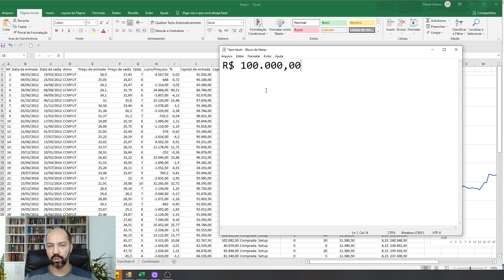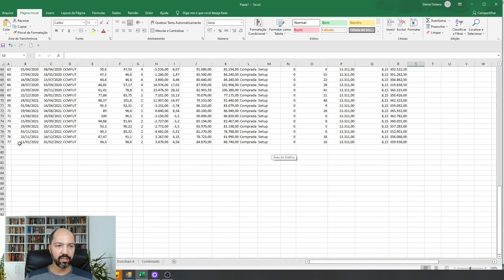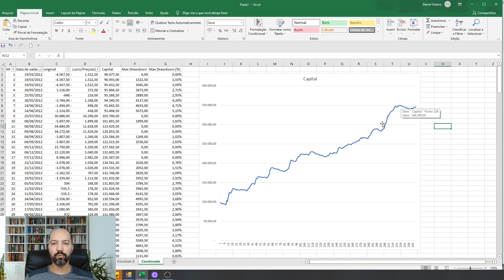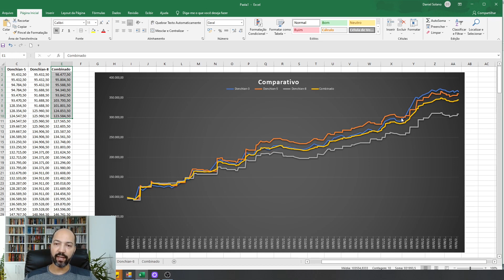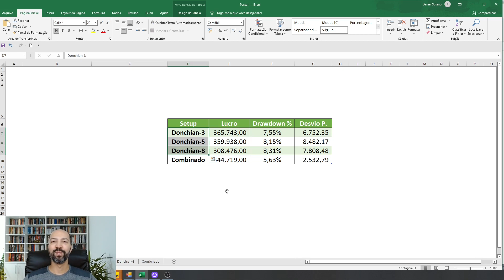Otimizando estratégias de Trend Following com entradas e saídas múltiplas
Como otimizar estratégias seguidoras de tendência com entradas e saídas múltiplas.
Conheça nossos treinamentos:

ESTRATEGISTA QUANT:
Curso de trading quantitativo para você descobrir as melhores estratégias usando backtests.

MENTORIA:
Faça uma mentoria individual com um profissional de mercado!

Por que 90% dos traders perdem dinheiro no mercado?

A popularidade de técnicas subjetivas é a causa da grande tragédia do mundo trading. Muitas pessoas passam anos tentando desenvolver o “feeling” de mercado sem nunca alcançar.
Se os grandes players do mercado não operam de forma subjetiva, por que nós – traders pessoas físicas – deveríamos operar? Será que somos mais espertos que eles?
Se eles operam usando métodos quantitativos baseados em estatística por que não fazemos o mesmo?
Não espere por anos até “virar a chave” e se tornar consistente no mercado. Faça um de nossos treinamentos e aprenda a operar de forma sistemática!

Daniel Solano é um profissional de mercado que opera na bolsa desde 2006. Também é:
✔ Analista de investimentos CNPI-T